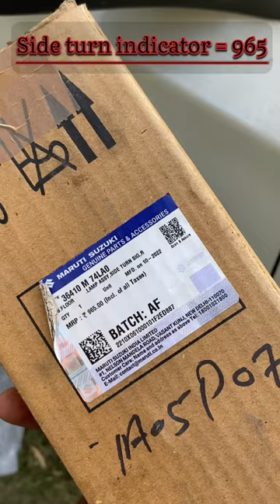Brezza side mirror | brezza mirror cover&glass change | brezza side indicator